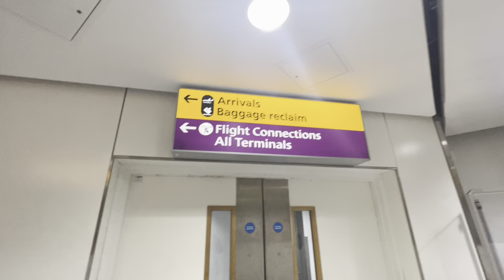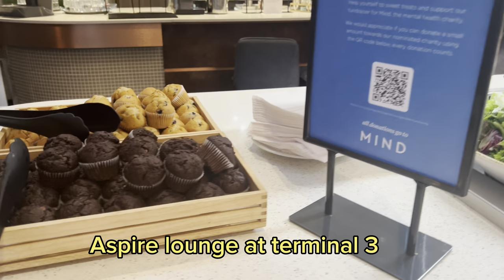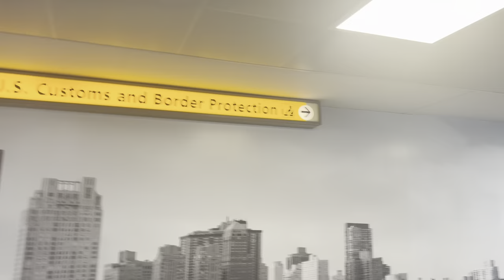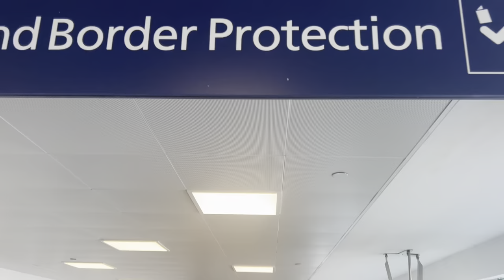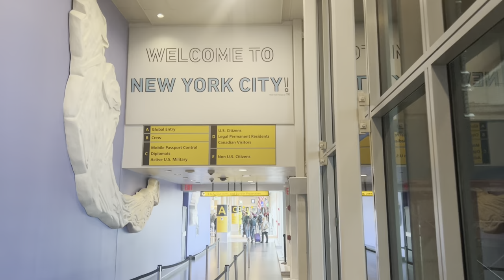London Heathrow Airport Transit Transfer - Lhr Connecting At Heathrow Terminals and Visa Requirement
Join us on an exciting travel adventure as we navigate the London Heathrow Airport during our transit from Abu Dhabi to New York. In this video, we'll take you along every step of the way, sharing our tips and insights to make your transit experience smooth and enjoyable.

We start our journey at Abu Dhabi International Airport, where we board our flight bound for London Heathrow. After a comfortable flight, we touch down at one of the world's busiest airports, London Heathrow. Get ready to explore the airport's impressive facilities, efficient transit services, and diverse range of amenities.

As we disembark the aircraft, we'll guide you through the transit process, providing valuable information on immigration procedures, connecting flights, and baggage transfers. Heathrow Airport has excellent signage and helpful staff to assist passengers, and we'll showcase their services, ensuring you feel confident and well-informed throughout your transit.

Next, we'll delve into the different terminals at Heathrow, highlighting their unique features and attractions. From luxury shopping boutiques to international cuisine options, there's something for everyone to enjoy during their layover. We'll also explore the airport's lounges, where passengers can relax, freshen up, and even indulge in spa treatments.

Join us as we venture outside the airport for a quick glimpse of London's iconic landmarks. While transit times may be limited, we'll share suggestions on how to make the most of a short layover, including nearby attractions worth visiting, such as Windsor Castle or the charming town of Richmond.

Finally, we'll provide helpful tips to optimize your transit experience, such as utilizing mobile apps for real-time flight updates, making use of airport amenities, and taking advantage of duty-free shopping opportunities. Our goal is to ensure you have a stress-free transit experience and arrive at your destination feeling energized and excited for the next leg of your journey.

Whether you're a frequent traveler or embarking on your first long-haul flight, this video will serve as your comprehensive guide to navigating London Heathrow Airport during a transit from Abu Dhabi to New York.

We can't wait to hear about your transit experiences and assist you in planning your next travel adventure.